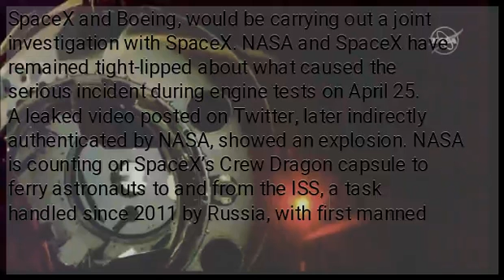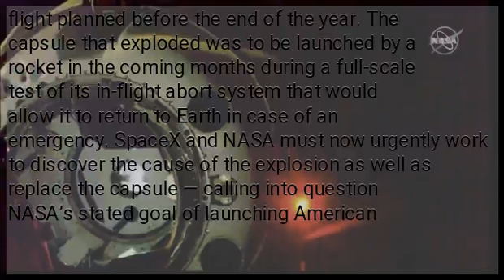SpaceX capsule was destroyed in ‘anomaly’–lawmaker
as an “anomaly” was in fact completely destroyed, a US Senator confirmed Wednesday. “The most recent SpaceX anomaly caused the complete loss of the (crew) capsule,” Senator Richard Shelby, chairman of a Senate committee that manages NASA’s budget, said during a hearing. NASA administrator Jim Bridenstine told Shelby the agency, which has contracted its mission to resume carrying US astronauts to the International Space Station to Elon Musk’s SpaceX and Boeing, would be carrying out a joint investigation with SpaceX. NASA and SpaceX have remained tight-lipped about what caused the serious incident during engine tests on April 25. A leaked video posted on Twitter, later indirectly authenticated by NASA, showed an explosion. NASA is counting on SpaceX’s Crew Dragon capsule to ferry astronauts to and from the ISS, a task handled since 2011 by Russia, with first manned flight planned before the end of the year. The capsule that exploded was to be launched by a rocket in the coming months during a full-scale test of its in-flight abort system that would allow it to return to Earth in case of an emergency. SpaceX and NASA must now urgently work to discover the cause of the explosion as well as replace the capsule — calling into question NASA’s stated goal of launching American astronauts into space from US soil by the end of 2019.